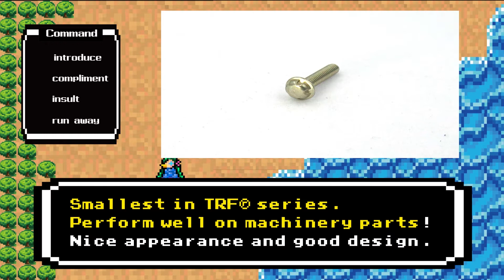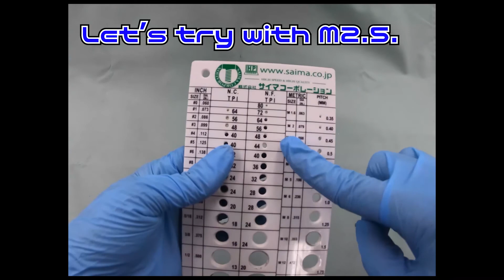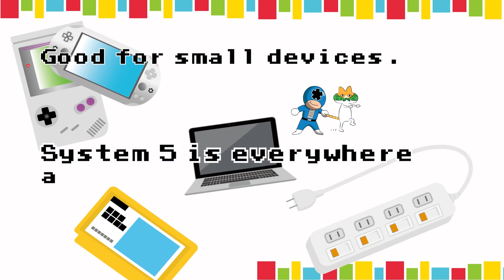System 5 TRF® - SAIMA CORPORATION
Hello! This is Saima Corporation who supply unique fasteners such as Tamper resistant fastener, extremely low head fastener, special fastener for SANYO DENKI Fan "San Ace" and so on!

System 5 is the smallest head dia. of TRF® series.
Perform well on small devices. Good design.

TRF

If you are looking for tamper resistant, anti-theft, security screw, SAIMA's TRF may solve your problem!

ｰｰｰｰｰｰｰｰｰｰｰｰｰｰｰｰｰｰｰｰｰｰｰｰｰｰｰｰｰｰｰｰｰｰｰｰｰｰｰｰｰｰｰｰｰｰｰｰｰｰｰｰ
What is TRF?
TRF is an abbreviation for Tamper Resistant Fasteners.
Special removal tool for each unique recess is required to open or
lock for fastening.

ｰｰｰｰｰｰｰｰｰｰｰｰｰｰｰｰｰｰｰｰｰｰｰｰｰｰｰｰｰｰｰｰｰｰｰｰｰｰｰｰｰｰｰｰｰｰｰｰｰｰｰｰ